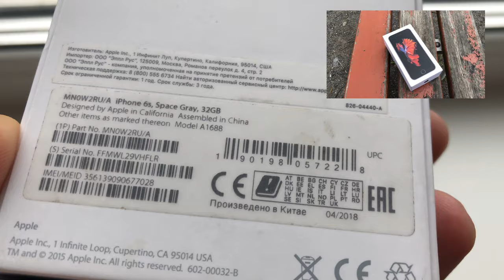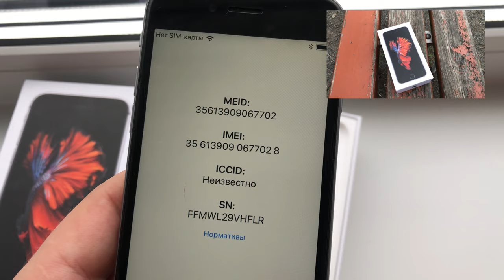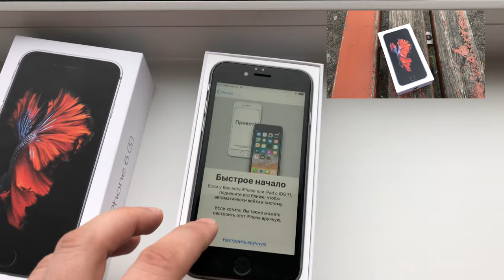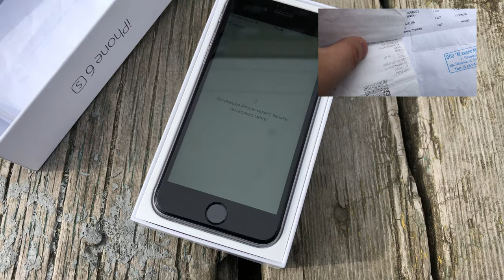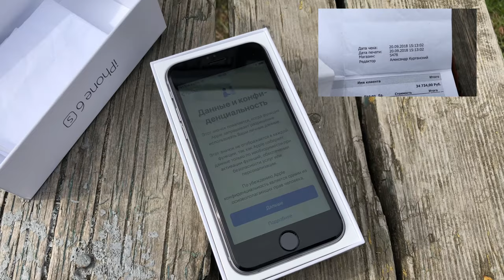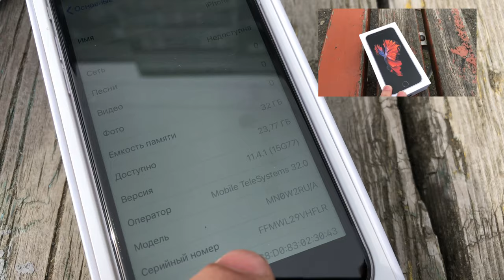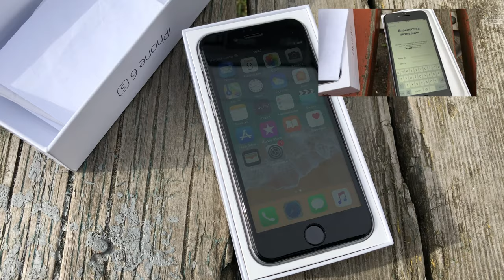Как разблокировать iPhone от iCloud в 2022 году | Как сбросить чужой iCloud без всяких программ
ДИСКЛЕЙМЕР - ВСЕ, ЧТО ВЫ ДЕЛАЕТЕ, ВЫ ДЕЛАЕТЕ НА СВОЙ СТРАХ И РИСК! ЗА ВСЕ ВАШИ ДЕЙСТВИЯ ВЫ НЕСЕТЕ ОТВЕТСТВЕННОСТЬ В СООТВЕТСВИИ С ЗАКОНОДАТЕЛЬСТВОМ!
АВТОР ВИДЕО НИКОГО НИ К ЧЕМУ НЕ ПРИНУЖДАЕТ!

Как разблокировать iCloud если забыл пароль (не знаешь пароль) 2019
Как разблокировать iPhone
Как разблокировать айфон
Как взломать iCloud
Как удалить чужой iCloud